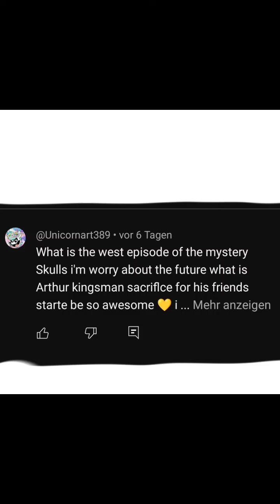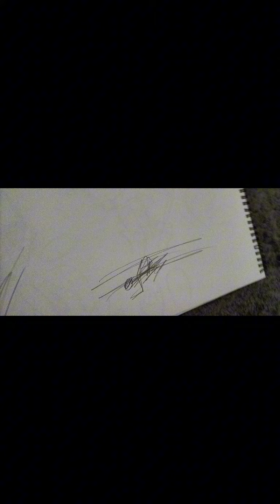i hope the creator the mystery Skulls would like this iPod heart will gar nicht